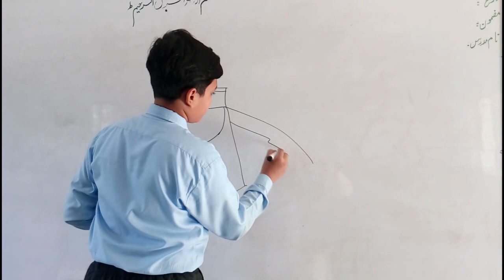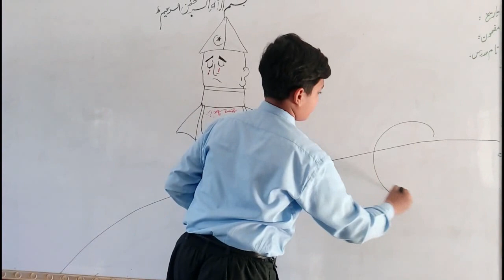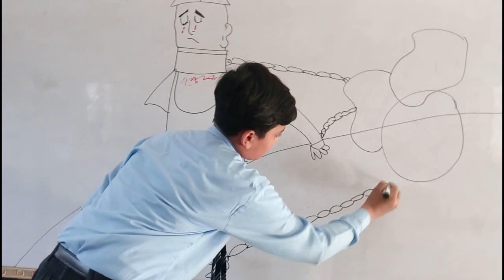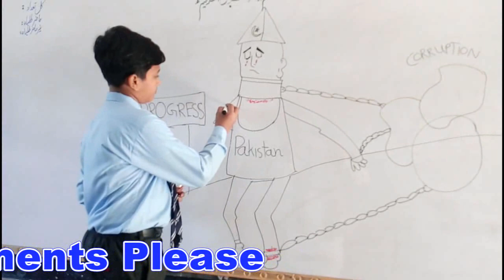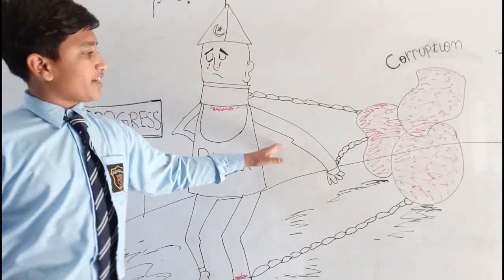Prize Winning Drawing | Amazing Drawing | Wonderful Drawing by School Children |Drawing competition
A drawing on Corruption topic. drawing competition in public schools. Problems of Pakistan have to face in the way of progress.
This is a prize winning picture made by a young student Mohsin Raza, A student of class 7.
In this channel Some Drawing video for kids and Some for anyone. Everybody can increase drawing skill very easily just watching my videos. If you mean videos are actually good and you can learn something. I want kids are knowing and learning how to draw properly.
The theme is about corruption that is main problem of Pakistan.
Presented by
Pedagogy Tv

Presented by Pedagogy TV